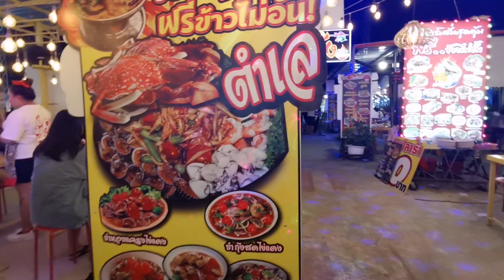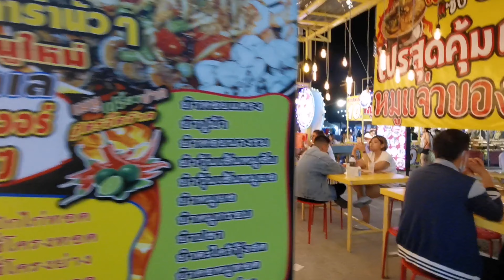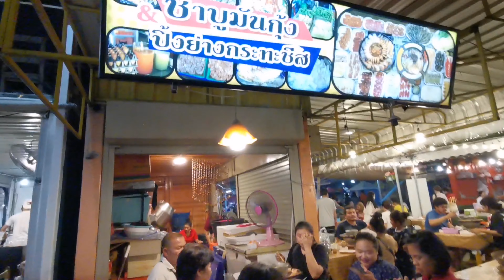Owl Market - NIGHT MARKET IN THAILAND "AMAZING RAMSAY"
HELLO Amazing People. LET'S go and experience night life here in Amazing Thailand,

Night markets in Bangkok are among the easiest and enjoyable ways of getting up close and  experience local life in Thailand. You will surely enjoy the street food, entertainment on the street different goods and products.

OWL MARKET (Talat Nokku)
is the largest night market in Nonthaburi Thailand, where people can enjoy eating and shopping day and night.

LOCATION: Near Central Rattanatibhet, Bang kraso Mueng Nonthaburi
45 minutes away from bangkok Area.
Open 7 days a week from 03:00 pm to 01:00 am

Night Life
Night market In Thailand
Night market in Bangkok Thailand
Lets go shopping